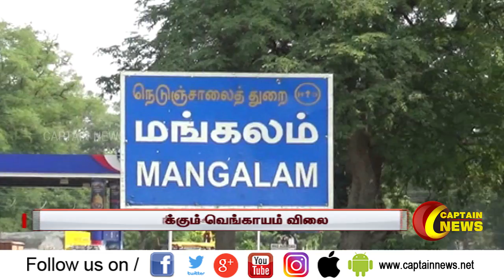வெளியேறும் வெங்காயம் விவசாயிகள் வேதனை